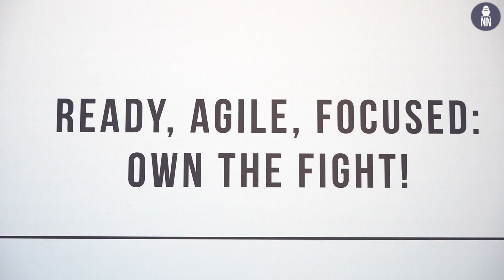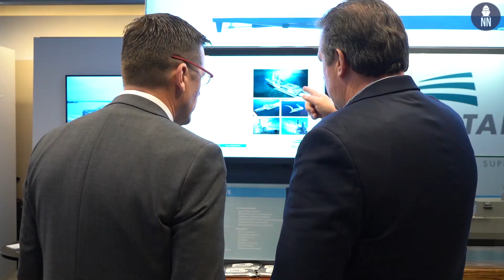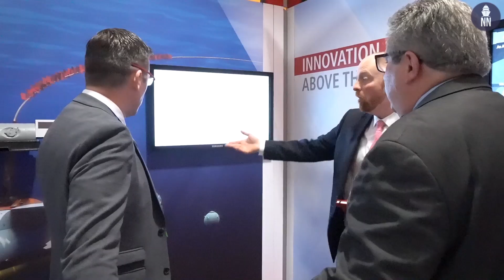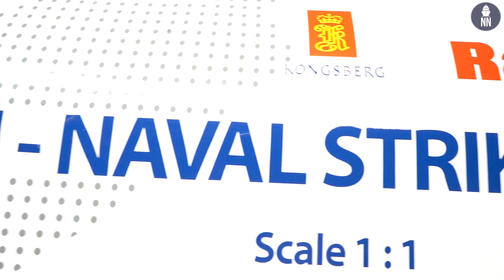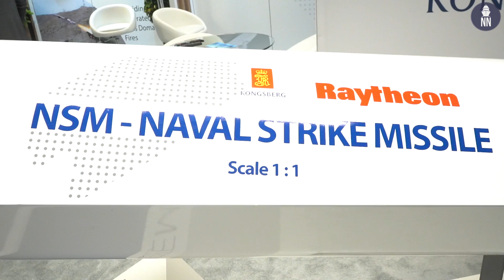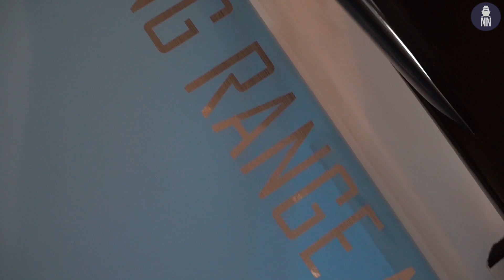SNA 2019 Day 1 - Austal Frigate, Raytheon DART VDS, NSM and Lockheed Martin LRASM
Day 1 video coverage at SNA 2019, the Surface Navy Association's national symposium.
In this video we cover:
- Austal latest frigate design for FFG(X)
- Raytheon DART Variable Depth Sonar (VDS)
- Raytheon / Kongsberg Naval Strile Missile (NSM)
- Lockheed Martin Long Range Anti Ship Missile (LRASM)